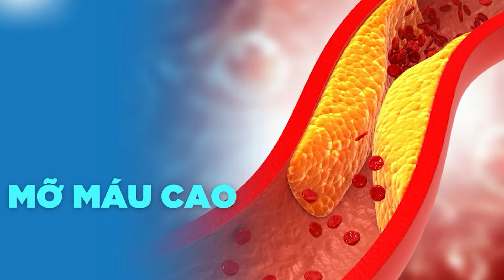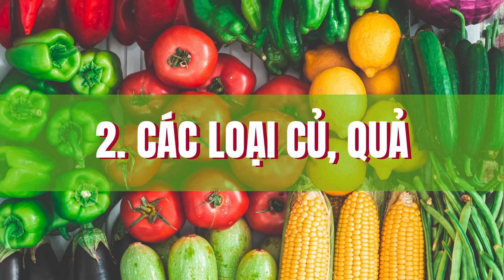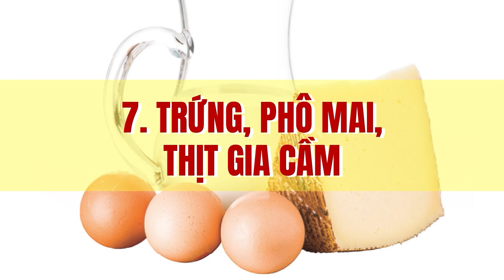THỨC ĂN CHO NGƯỜI MỠ MÁU | Bác sĩ Trường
Trong video này, Bác sĩ Trường sẽ giới thiệu những loại thực phẩm tốt cho người có mỡ máu cao, giúp kiểm soát mỡ máu hiệu quả và duy trì sức khỏe tim mạch. Từ rau xanh, ngũ cốc đến các loại thực phẩm giàu chất xơ và omega-3, đây là những lựa chọn lành mạnh để bạn cải thiện sức khỏe mỗi ngày. Hãy theo dõi để xây dựng chế độ ăn phù hợp và bảo vệ cơ thể khỏi nguy cơ mỡ máu cao!